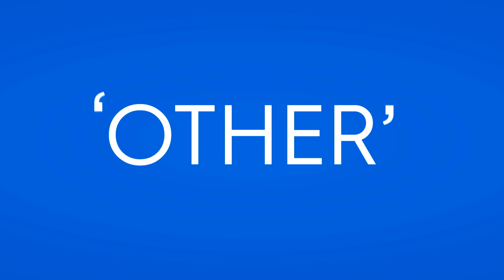The Other Rugby Show - Car Music Trivia with Nick Phipps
It's Nik Phipps turn to try and beat Stephen Hoiles in this week's Car Music Trivia